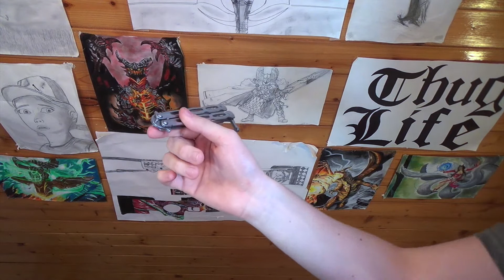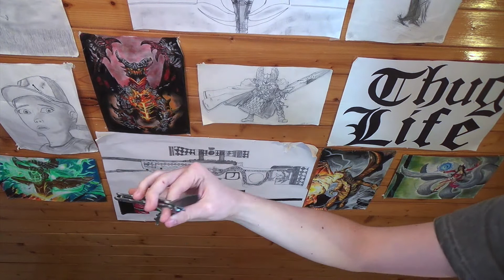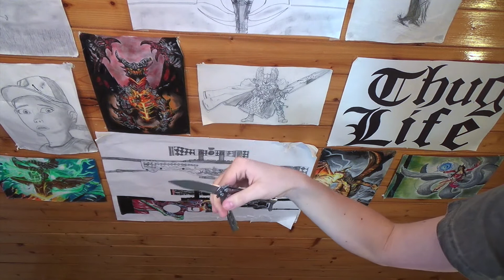Motýlek/Butterfly knife - Helix {Los Carlos}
Žádaný trik do vaší sbírky. Bavte se.